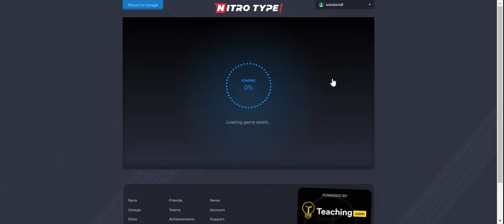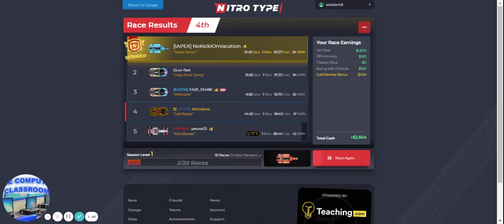Daily Typing Practice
The Computer Classroom wants to share a video on Daily typing practice!
Remember 10 minutes daily for you!!! Practice Practice!